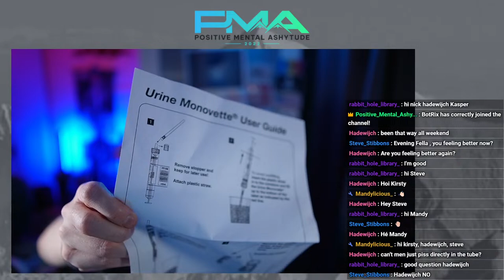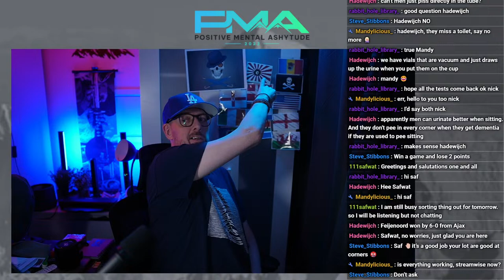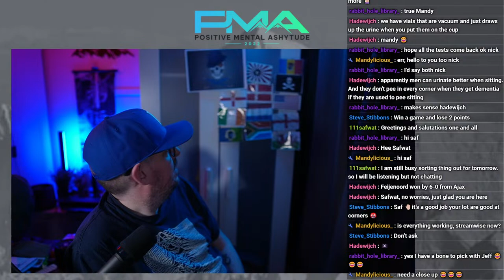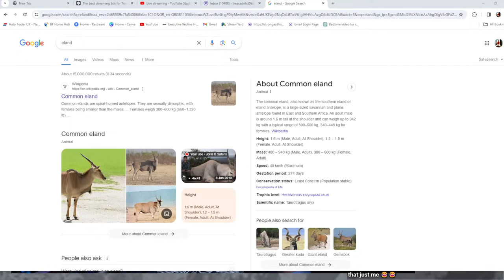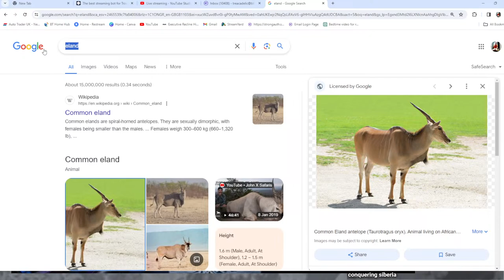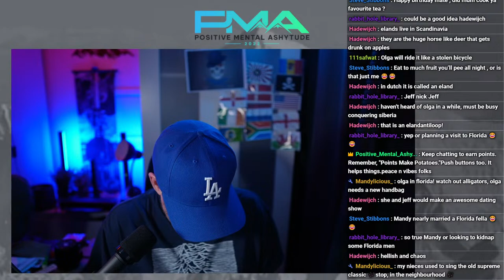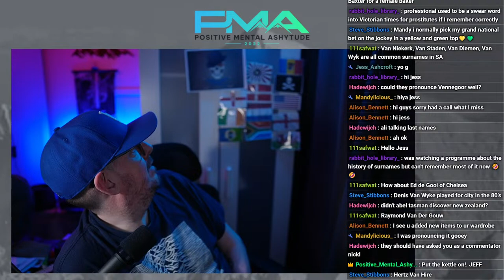Bigmouth Strikes Again. live #65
Welcome to our Cosy Chat Livestream! Join us as we unwind, share stories, and connect in a relaxed and inviting atmosphere. Grab your favourite beverage, settle in, and let's have a delightful time together.

In this video, I share my personal journey of having a stroke and the challenges I faced during my recovery process. I recount the symptoms I experienced leading up to my stroke and the immediate aftermath, as well as the emotional impact it had on me and my loved ones.

Through my story, I hope to bring awareness to the importance of recognizing the warning signs of a stroke and seeking immediate medical attention. I also discuss the rehabilitation and therapy that helped me regain my strength and independence, and the support system that played a crucial role in my recovery.

If you or someone you know has had a stroke, or if you simply want to learn more about this condition and the recovery process, this video is for you. Join me as I share my journey of resilience, hope, and triumph over adversity.